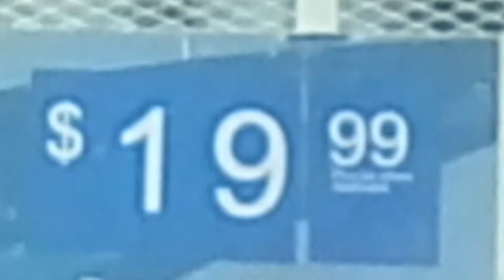Take one HOME today!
Take one HOME today! $19.99: AmeriGas.